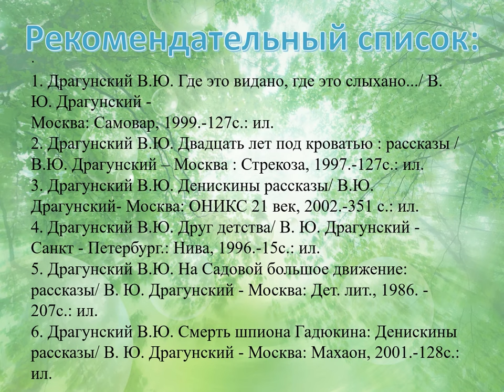Виктор Драгунский «Похититель собак»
Исакогорская детская библиотека № 13 познакомит с рассказом Виктора Драгунского «Похититель собак», любимым многими поколениями ребят.